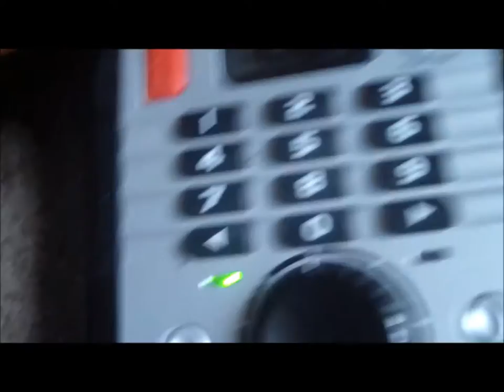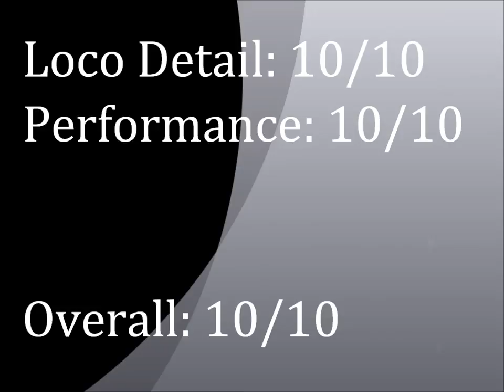Hornby Railroad Class A4 'Mallard' Review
Reviewing this beautiful A4 Pacific